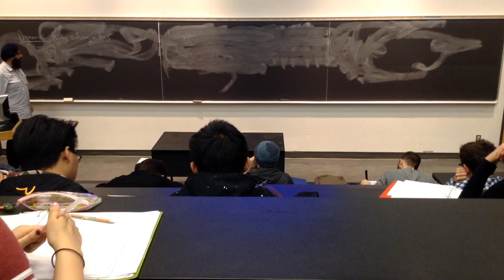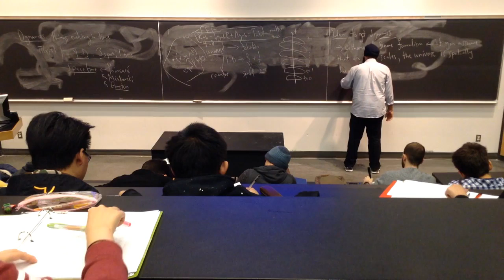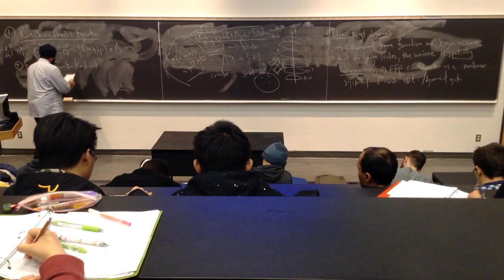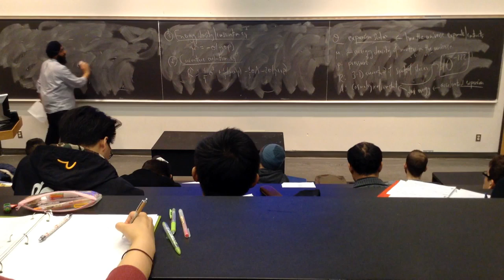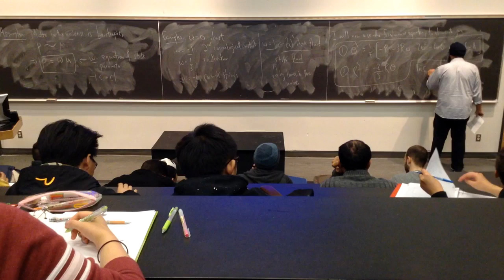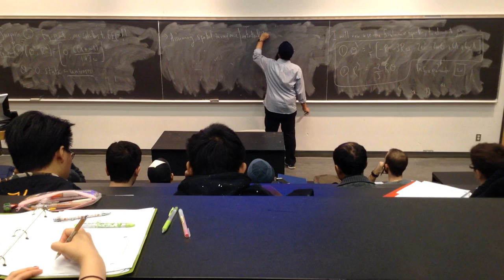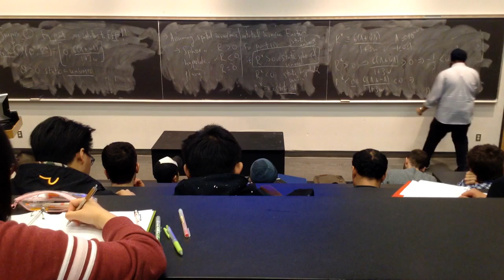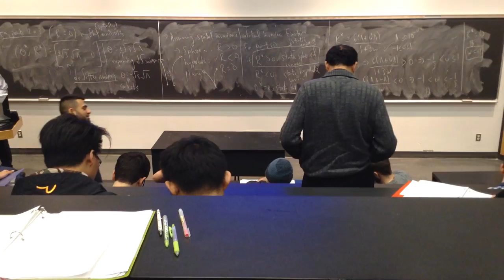Dynamical Systems Lecture 16